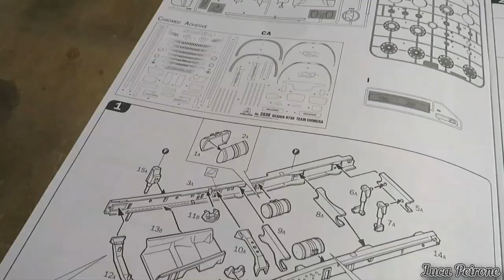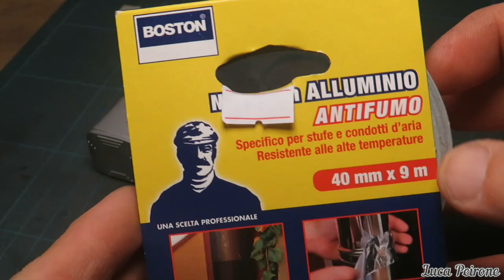Italeri 1:24 Scania R730 Streamline (Full Build Video)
Namastè Modelmakers!
Welcome back on the channel for another Truck Build
Today i would like to show you what i've do in these last weeks
Ups and downs took me away a few days of work on the model,but now i'm here with model complete ready to be wachted
Hope you like it,text me what do you think below.